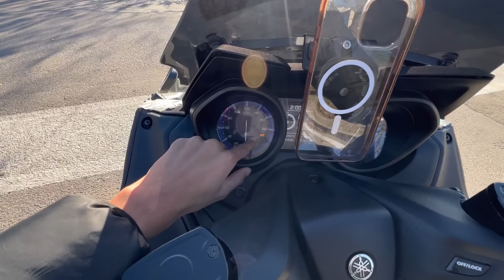QUALCOSA VA STORTO MENTRE IMPARO A IMPENNARE *l4dr0*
Non me lo sarei mai aspettato che qualcuno impennasse il mio tmax prima di me….💔
Però dai è servita da lezione, se lui c’è l’ha fatta significa che posso farcela anch’io!!!